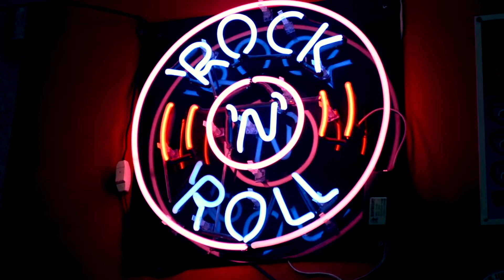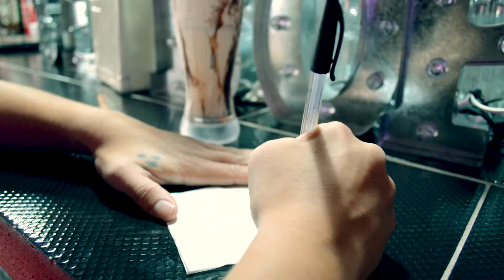¿Quieres compartir una malteada conmigo?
video de epoca sobre una cita